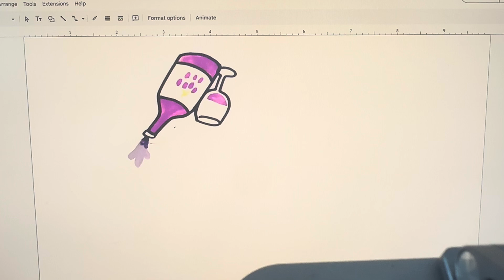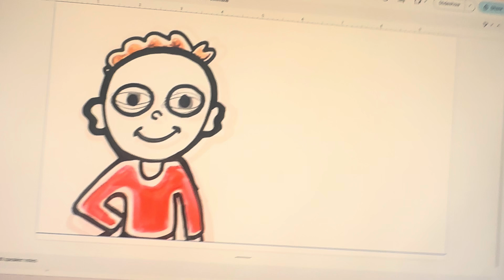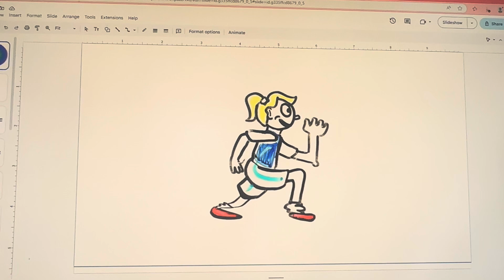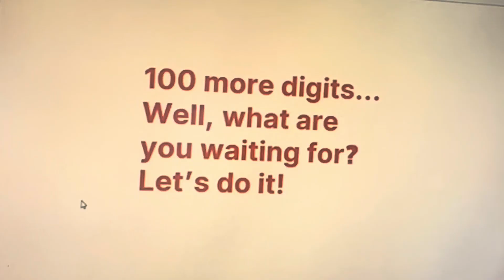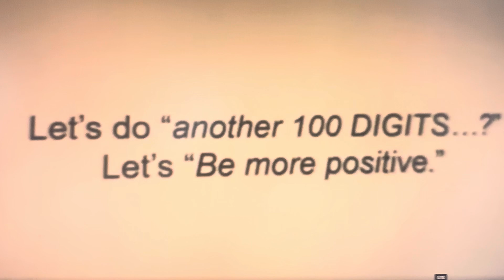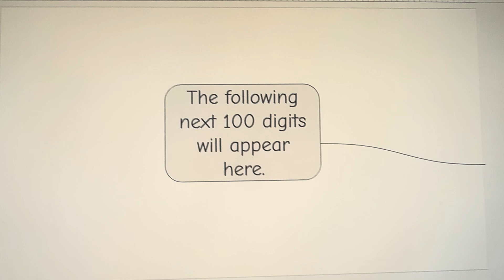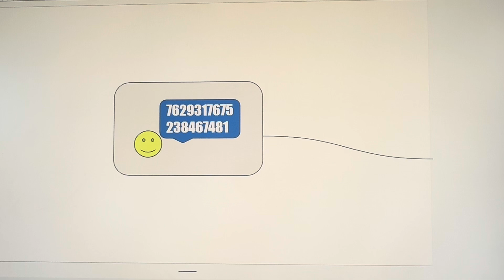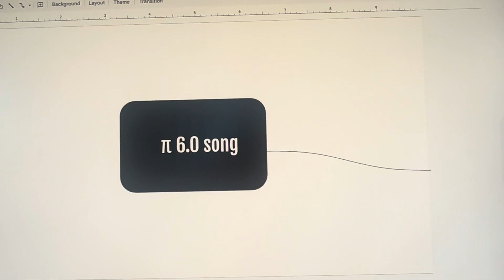π 6.0 (600 digits of π)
Keep going!